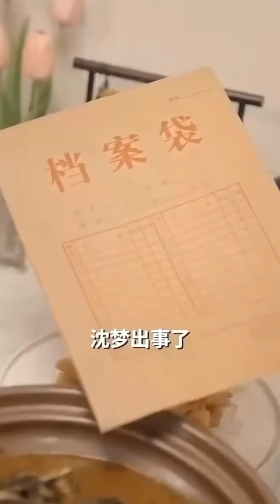(Part 5) Handsome CEO💓falls for his poor girl and Flash Marrriage// drama